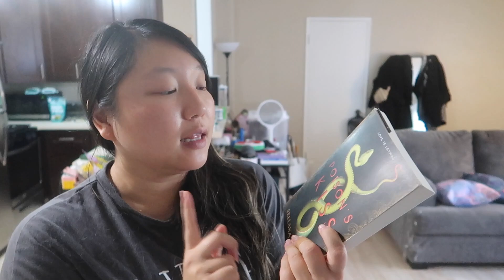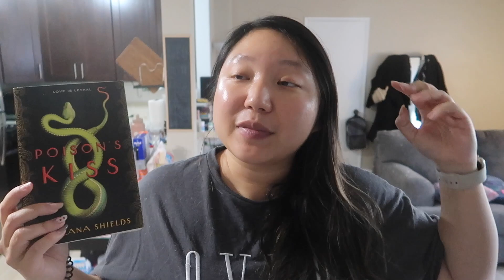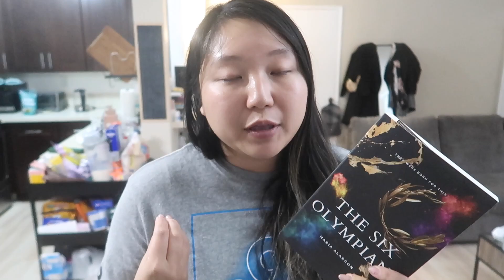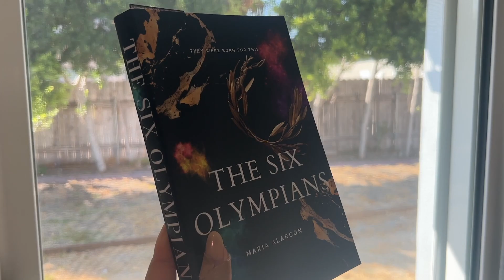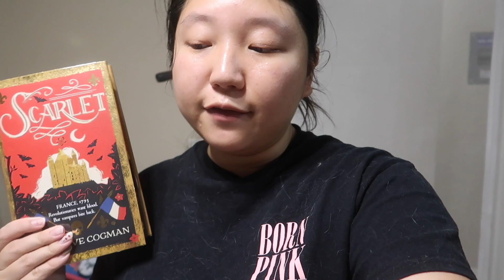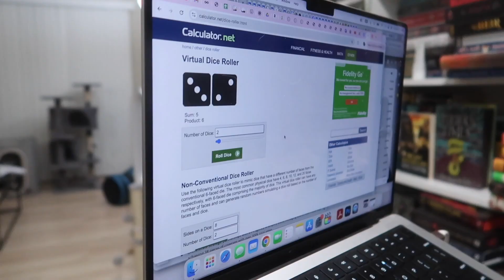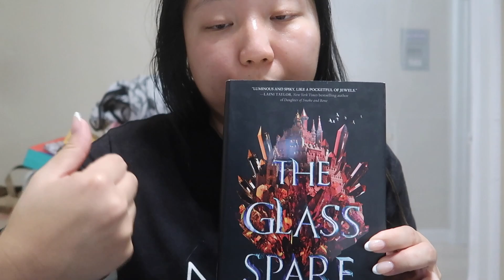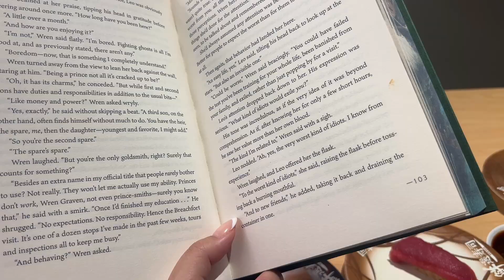spookoplathon reading vlog | week 1 | rolled more books? job offer?